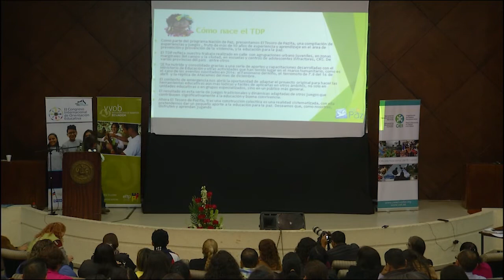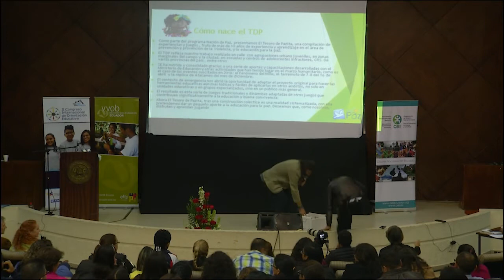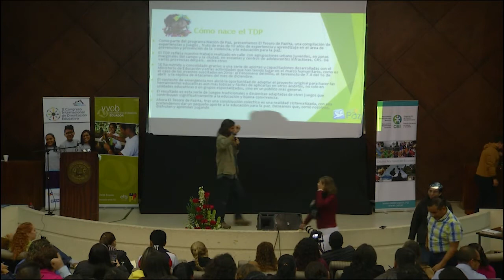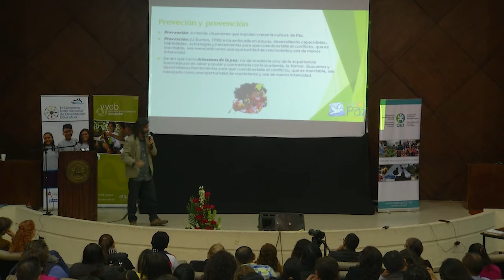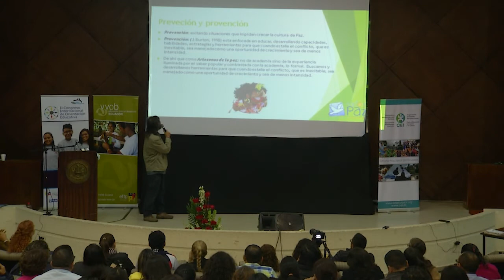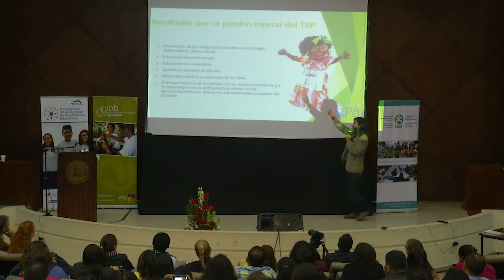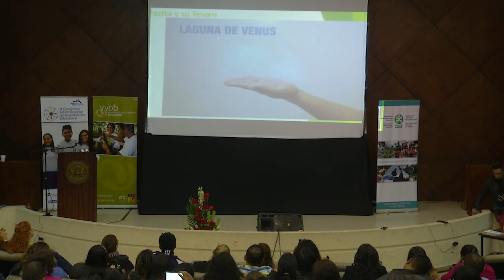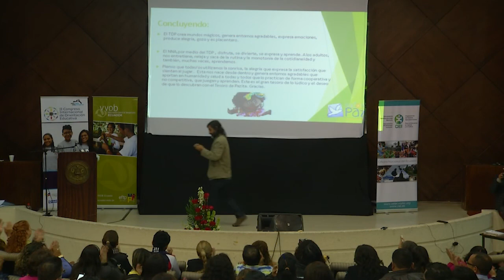Exposición “El tesoro de Pazita” a cargo de José Antonio Maeso Vicariato de Esmeraldas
II CONGRESO: “Hacia la construcción de una convivencia armónica y una cultura de paz en el espacio escolar”